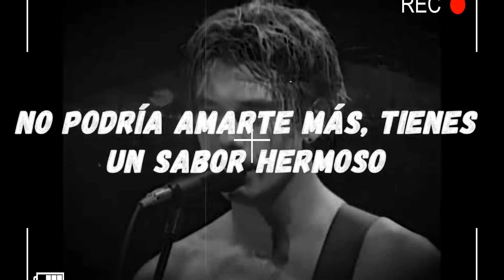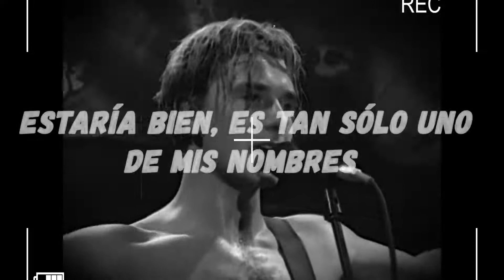Bush - Glycerine | SUB ESPAÑOL | Villarreal STUDIO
Bush's official music video for 'Glycerine'.